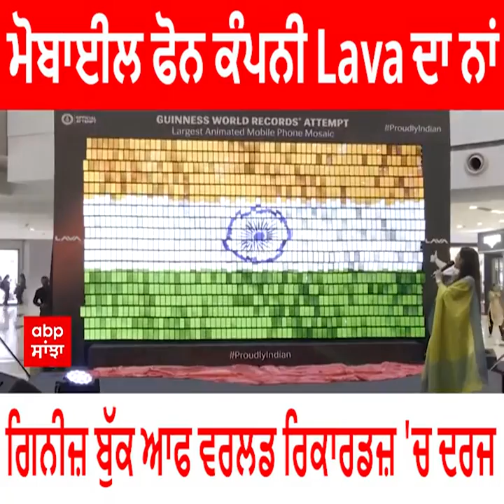Mobile Phone Company Lava ਨੇ ਰਚਿਆ ਇਤਿਹਾਸ -Guinness World Records 'ਚ ਦਰਜ ਹੋਇਆ ਨਾਮ